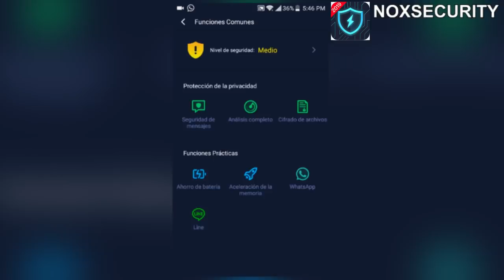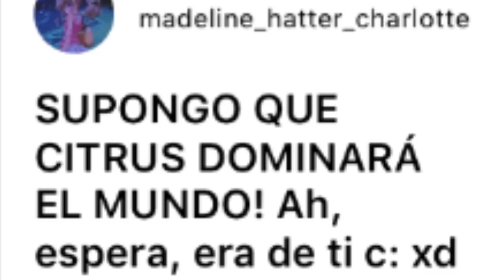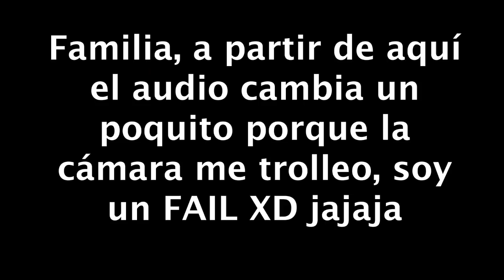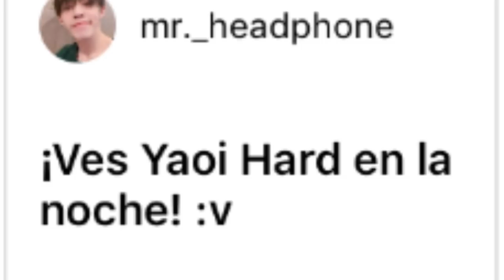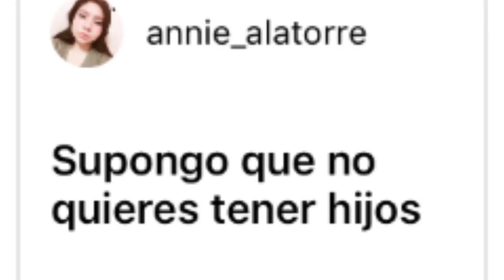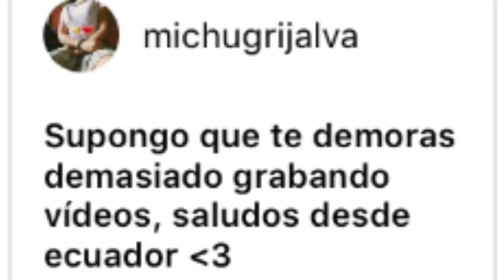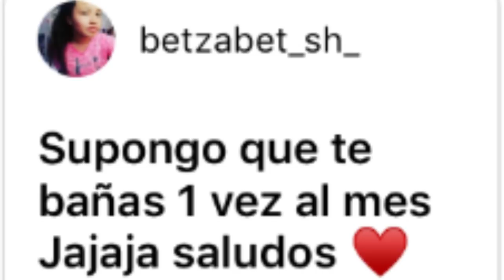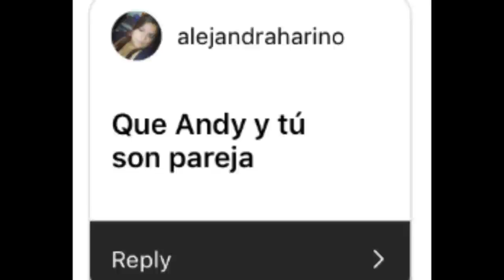¿PATHO y ANDY SON PAREJA? | Lo que suponen de mi... | Elcanaldelpatho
La verdad es que nunca había utilizado una aplicación tan zukulentha como Noxsecurity para proteger mi celular jaja xD vayan a descargarla y dejar su comentario!

Video Otaku donde les confieso algunas cosas que aún no he hecho dentro del mundo del anime!! jajaja espero les guste nwn